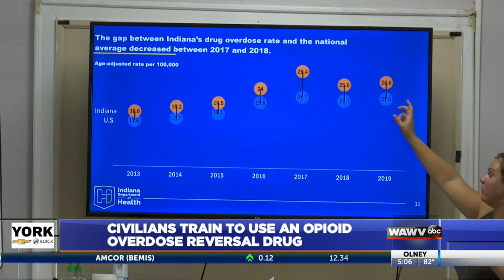Civilians train to use an opioid overdose reversal drug